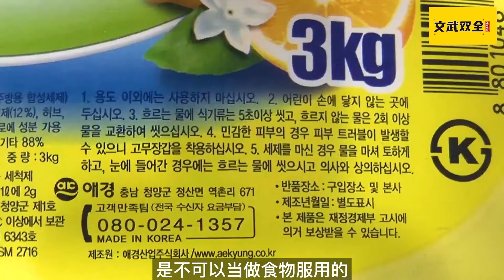女人喝了20年洗洁精，只因没钱治病